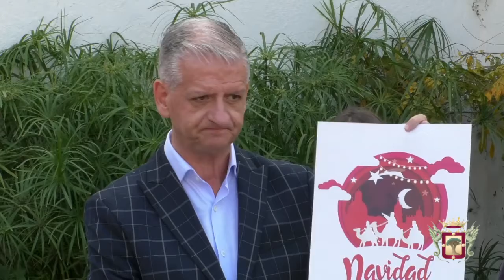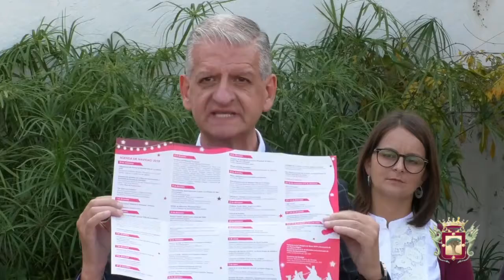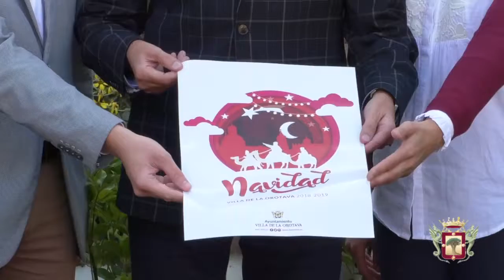Presentación del Programa de Navidad de La Orotava